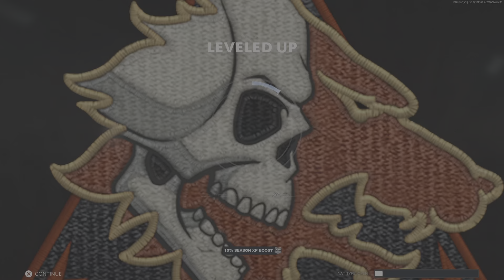Call of Duty: Black Ops Cold War_20210414154035